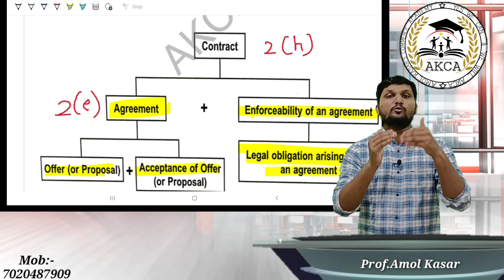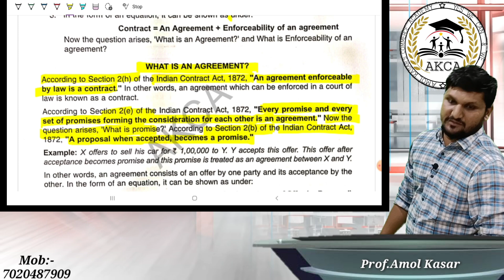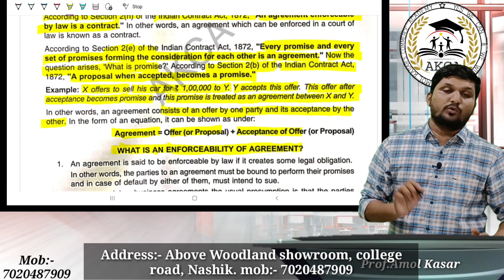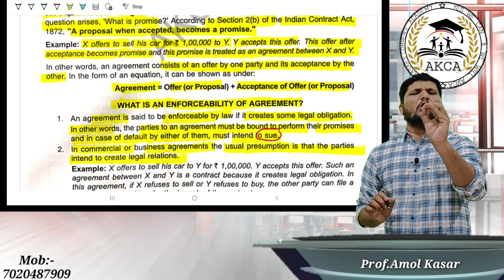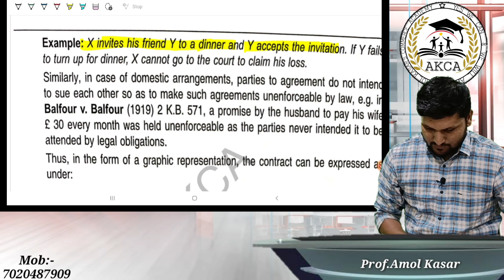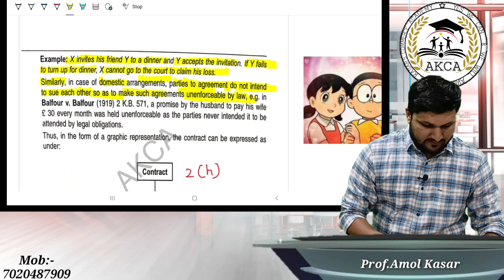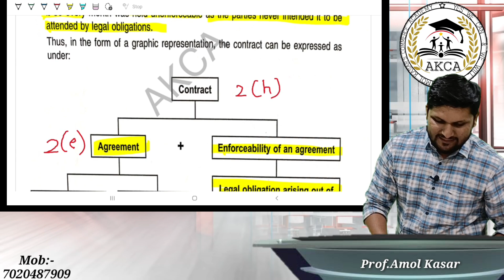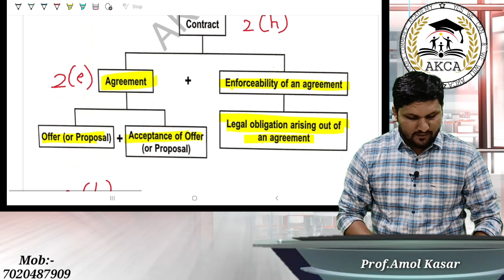What is Contract ? CA|CS |CMA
paper presentation

OCM chap 2

Economics

12OCM

Accounts NPO

12th SP (Secretarial Practice)
letters